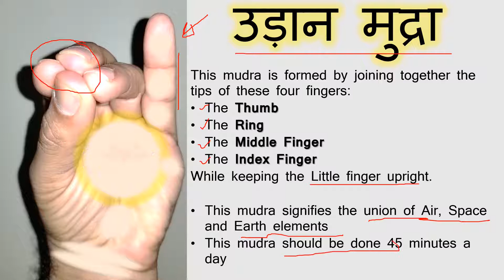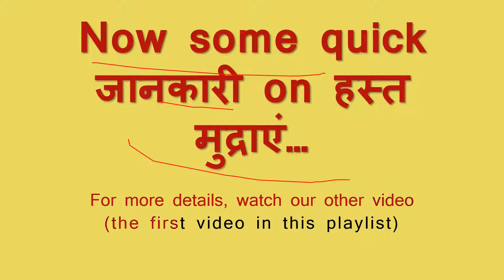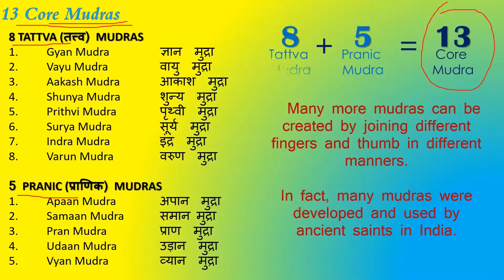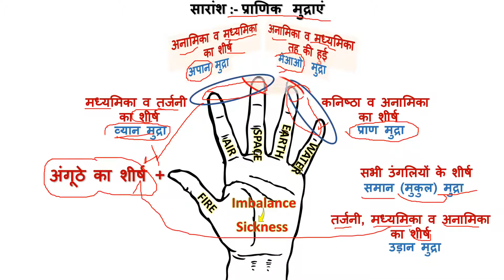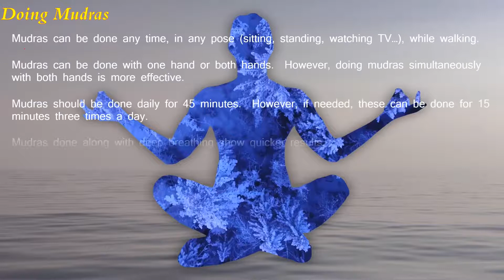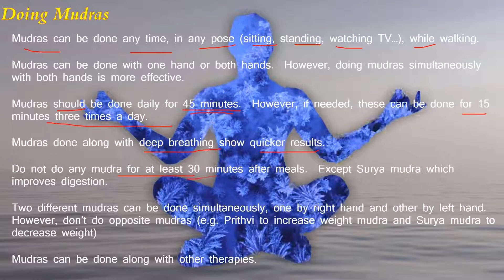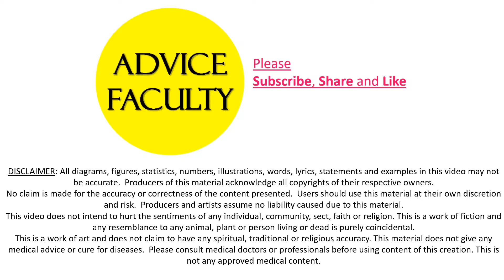Udana Mudra/Udana Mudra Benefits/Yoga Mudra For Thyroid/Mudra For Tonsils/Mudra For Thyroid - UDAAN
Mudra for tonsils, tonsillitis
UDANA MUDRA or UDAAN Mudra
Mudra Vigyaan :: UDAAN Mudra
उड़ान मुद्रा योग
You will forget Sadhguru, Baba Ramdev, Shilpa Shetty yoga,

• The energy flows from throat to head.  And purifies all organs in this area of the body
• It cures all Thyroid diseases
• Strengthens Brain and wisdom
• This mudra increases Memory